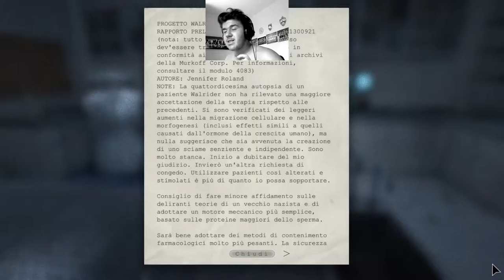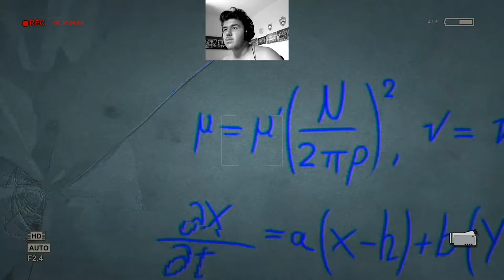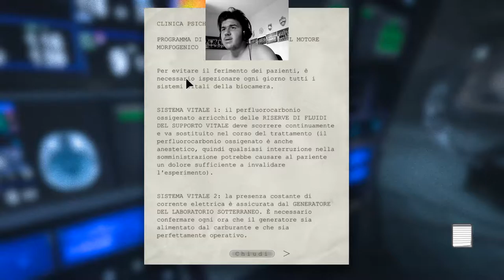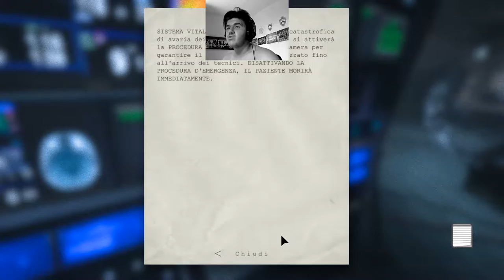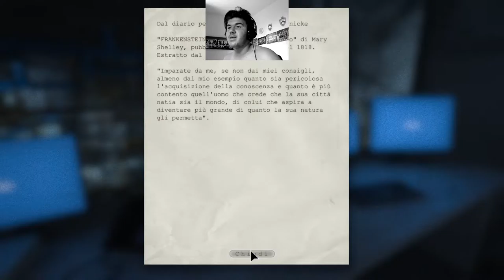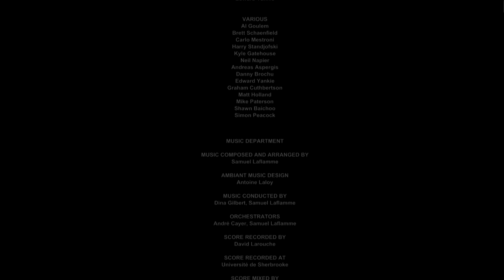OUTLAST-END - #10 "Gameplay" ITA